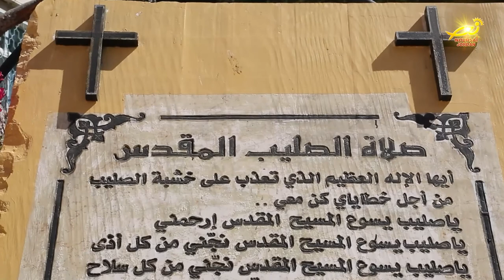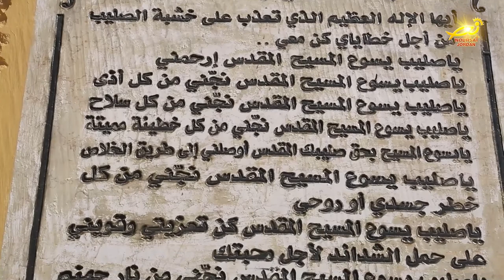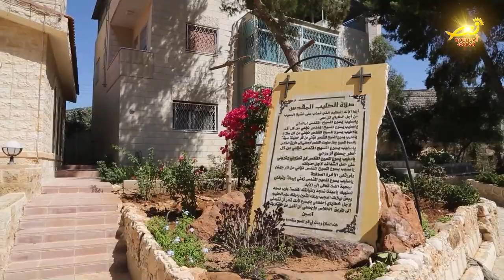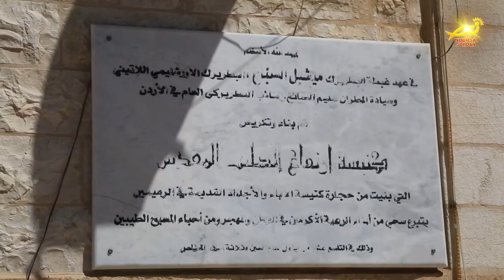كنيسةُ ارتفاعِ الصليب المقدس في الرميمين ضمن حلقاتِ كنيستي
تعتبرُ كنيسةُ ارتفاع الصليب المقدس في الرميمين من الكنائسِ العريقةِ في المنطقه / حيث تمَّ بناؤها القديم عامَ الفٍ وثمانِ مئةٍ وسبعةٍ وسبعين / وقام على رعايتِها أكثرُ من عشرينَ كاهناً / نورسات زارت الكنيسه والتقت بكاهن رعية اللاتين في البلده الأب فرح حجازين وأعدت التقرير التالي